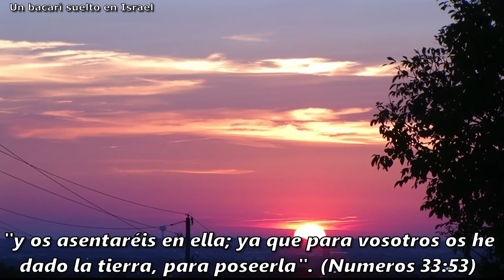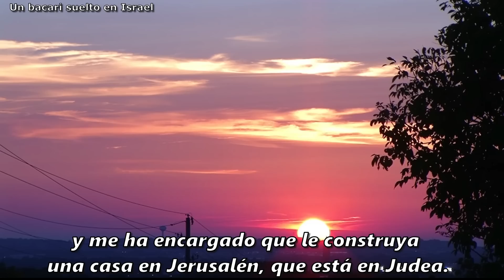Así comienza en la Tierra de Israel el Santo día de la semana.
Antes que salga el sol y comience un nuevo dia, sali de la carpa que acampamos y fui a disfrutar de un hermoso amanecer en la Alta Galilea de la Tierra de Israel. Para no romper con la tradicion, tome la Biblia Hebrea e hice un repaso sobre la Porcion Semanal de la Tora que se leyo hoy en las Sinagogas de Israel y del mundo.

* Quieres convertirte en miembro VIP del canal? Tu apoyo sera de suma importancia para ayudarme a solventar los gastos para los paseos. Usa esta herramienta:

* Quieres recibir notificaciones de las nuevas publicaciones? Unete a nuestro grupo de Whats app